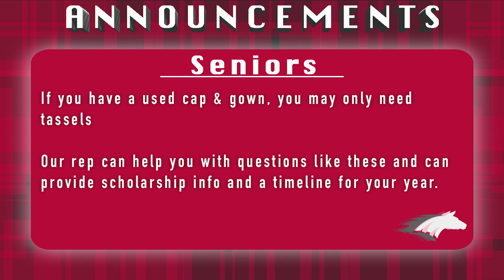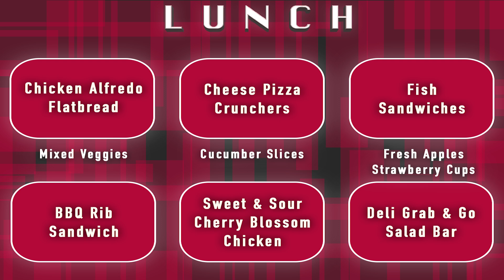MCHS Announcements: Wednesday, September 4